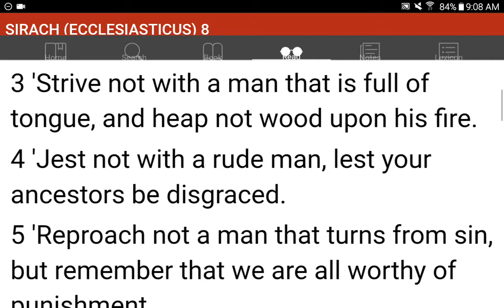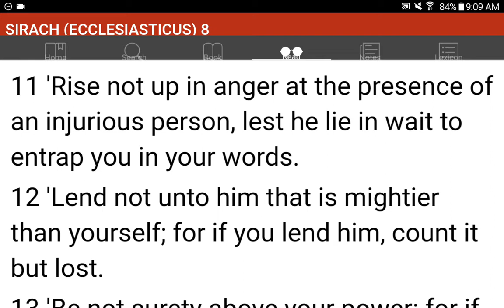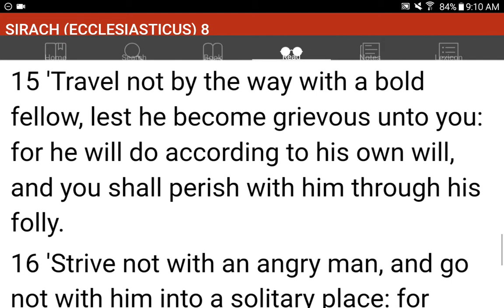💜h?™ "What's the MOST HELPFUL & SIMPLEST WAY that WORKS?"™ GIVE 1P/Month NOW! GCash